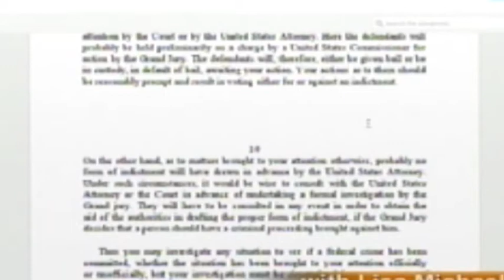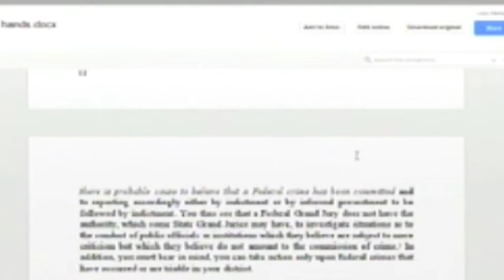Grand Jury's Independent Power to Investigate & Issue Indictments on Anything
Jonathan Burgess, author to Take the Law into Your Own Hands- The Grand Jury in America, joins Lisa to discuss the hidden power of the Federal Grand Jury and its power to investigate crimes on its own and to return indictments on corrupt government officials all the way up the President of the United States.